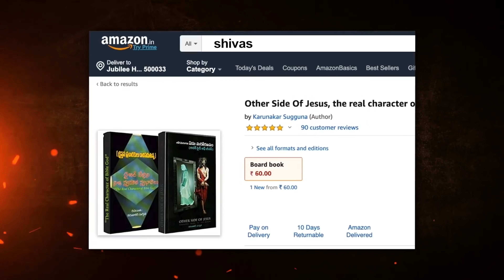Radha Manohar Das Funny Speech || Shiva Shakthi Own Office Opening || Karunakar Sugguna